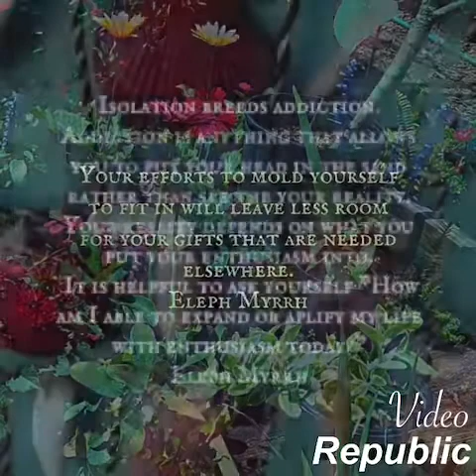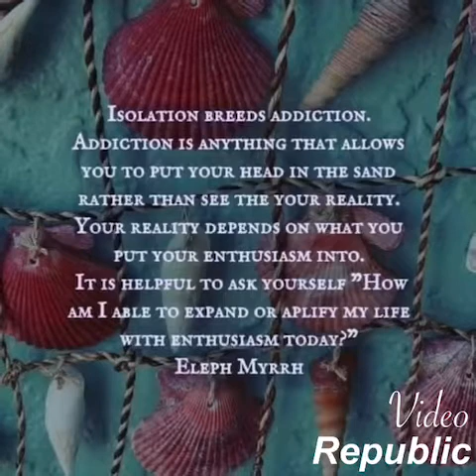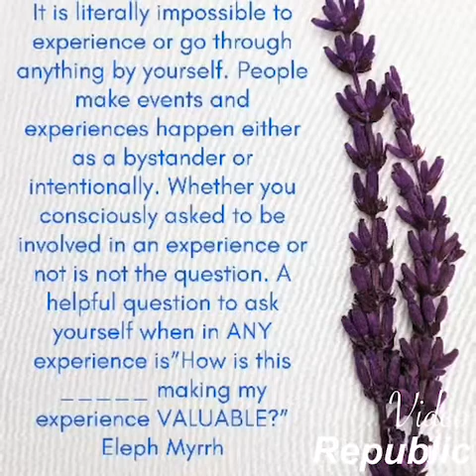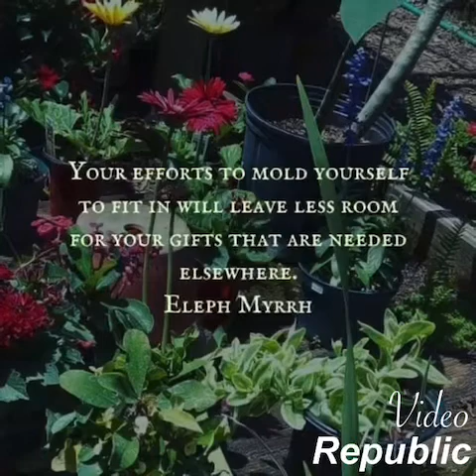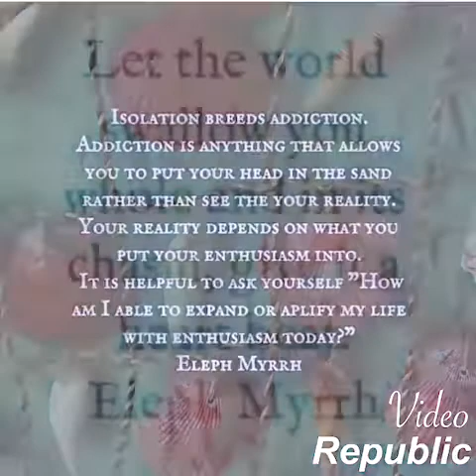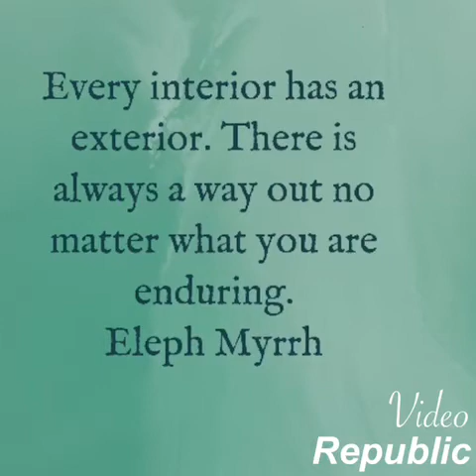When Your Confidence In Life Has Left(Please Listen)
What can you find loyalty in today?

Sam